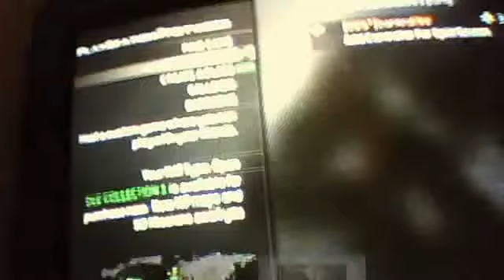Trequan tlkin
MrBankrolltre's Webcam Video from April 26, 2012 09:24 PM